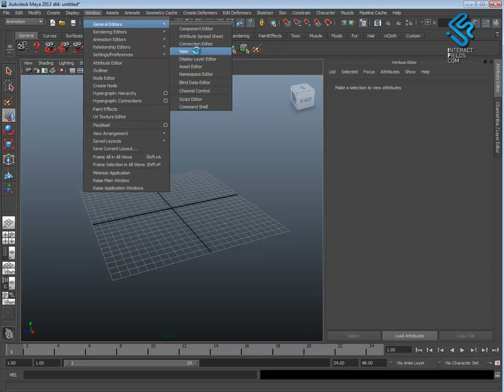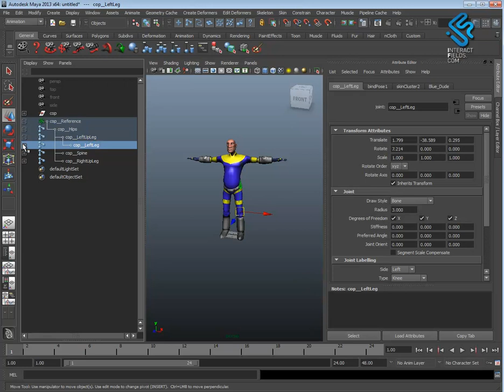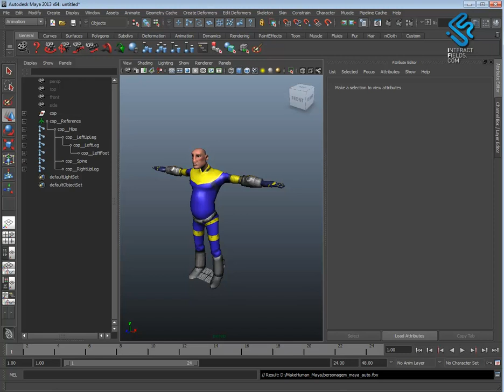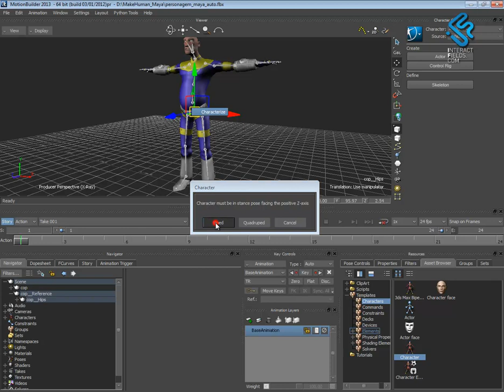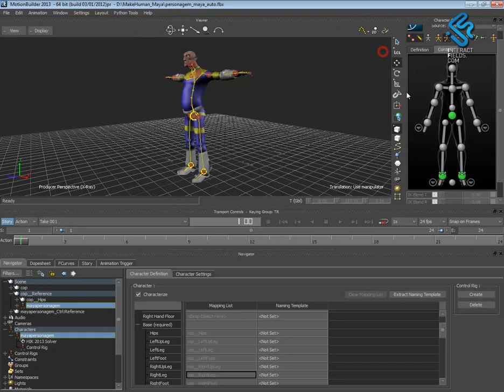Motionbuilder/Maya [Caraterização] -- 4. Caraterização automática no Motionbuilder